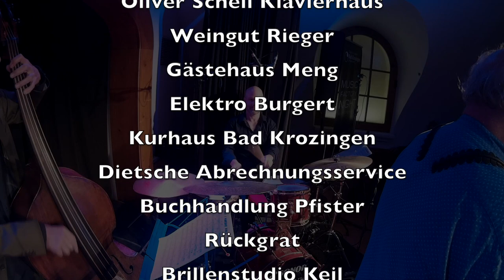Music Factory Night - Lakatos, Moehrke, Heidepriem, Füchsle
Konzertmittschnitt vom 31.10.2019 aus der Music Factory Night im Litschgikeller Bad Krozingen.

Tony Lakatos - Tenor Saxophon
Philipp Moehrke - Piano
Thomas Heideprim - Kontrabass
Matthias Füchsle - Drums

Songs:

Midnight Voyage
I love you
Balkan Romantic Song
Au Privave
My one and only love
Just friends
Recordame
Basin Street Blues (feat. Claudia Moehrke)
Alligator Boogaloo